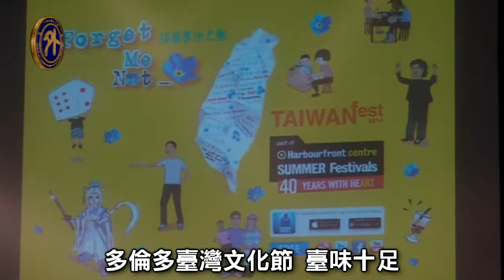多倫多臺灣文化節，臺味十足